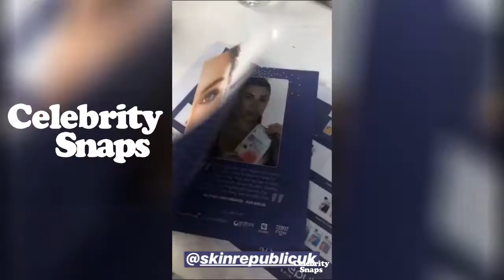Olivia Buckland Instagram Stories | May 20th 2018